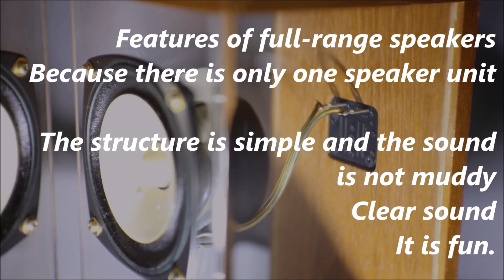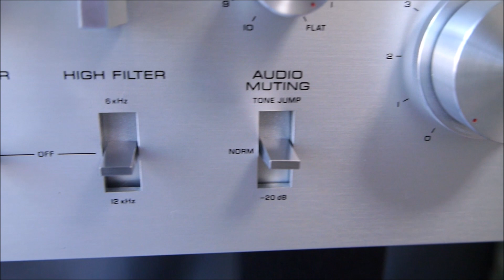わずか5cmのバックロードホーンフルレンジスピーカー 空気録音 Scanspeak 5F8422T03 A級駆動アンプ ヤマハ CA-800Ⅱ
Only 5cm backload horn full range speaker Air recording Scanspeak 5F8422T03 Class A drive amplifier Yamaha CA-800Ⅱ

   [SOUND DEMO]
    Audiophile Test Demo
     [soundclip]

sugiyamayukaで検索
♪懐かしい景色　♪For Baby
その他